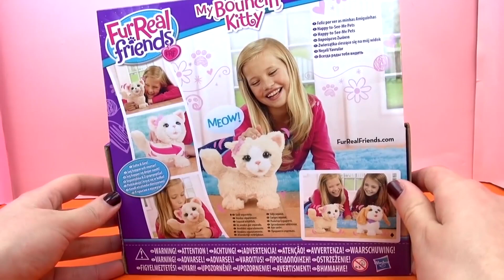ما هذة القطة الالكترونىة المضحكة جيدا و انظر كيف تقفز